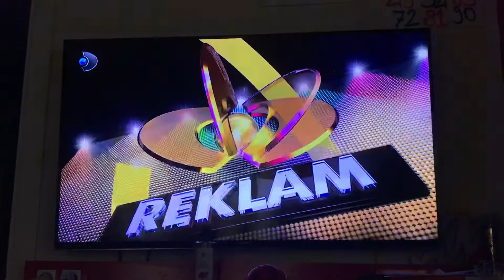Kanal d reklam jenerigi